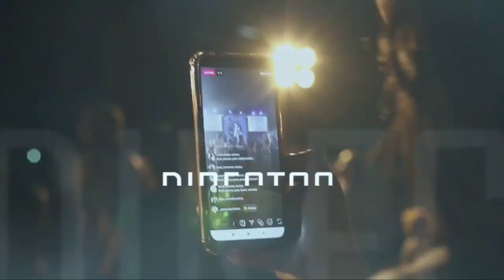Concierto de los Rolling Stones, en el Wanda Metropolitano de Madrid